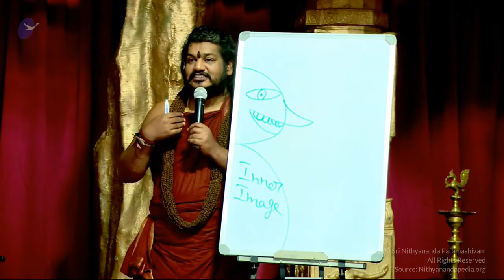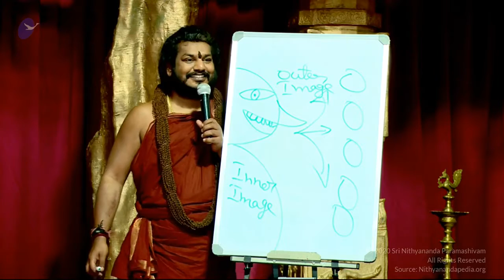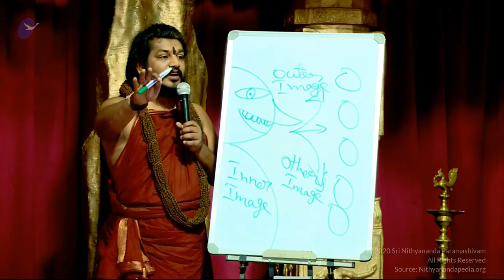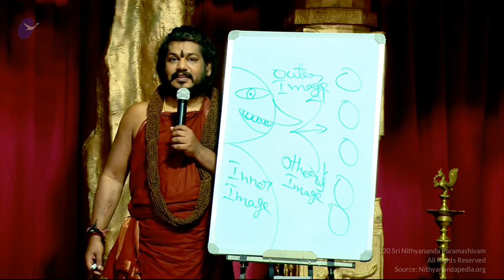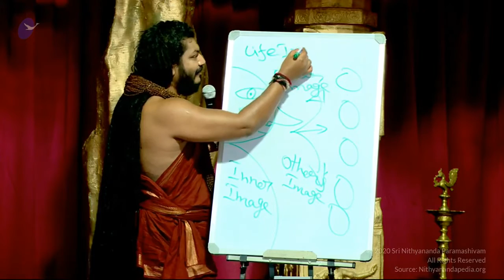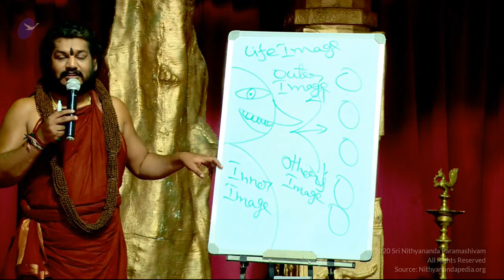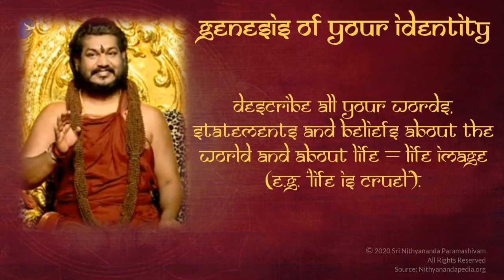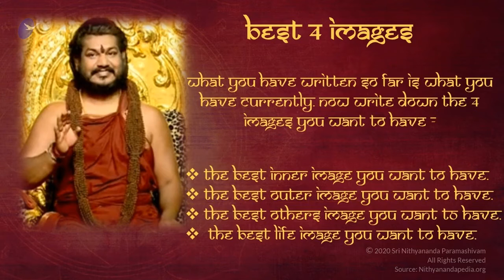KAILASA'S Steps to Manifest Anything! || Part 3 || IA || 23 Sep 2016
Name Of The Convention: Inner Awakening
Session on: Listening to Yourself
Date: 23 September 2016
Venue: Adi Kailasa, Bengaluru, Karnataka, India
Title: KAILASA'S Steps to Manifest Anything!

This video is an excerpt from the Inner Awakening convention conducted on 23 September 2016 in Adi Kailasa, Bengaluru, Karnataka, India. In this video Supreme Pontiff of Hinduism, Jagatguru Mahasannidhanam His Divine Holiness Bhagavan Nithyananda Paramashivam, explains to the delegates that when you become powerful, many things become irrelevant. Our desires do not come true, but our beliefs come true as beliefs are the foundation of our life.